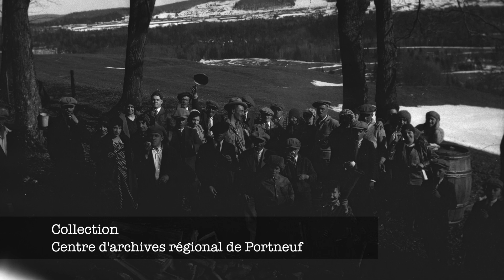Jeanne Culture: Trois filles, une cabane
En plein de cœur de cet hiver atypique, le hasard a voulu que l’acéricultrice, Izabel Zimmer, ne reçoive que deux « woofeuses  » pour faire les sucres à sa cabane. Jeanne Culture trace le portrait de cette saison hors norme qui a été source de dépassement, de création et de complicité.